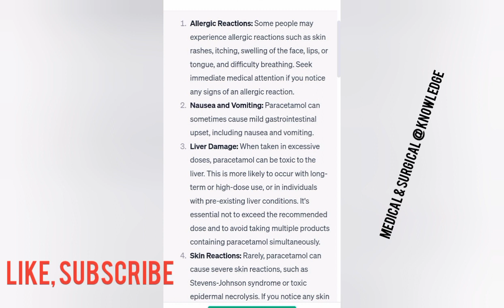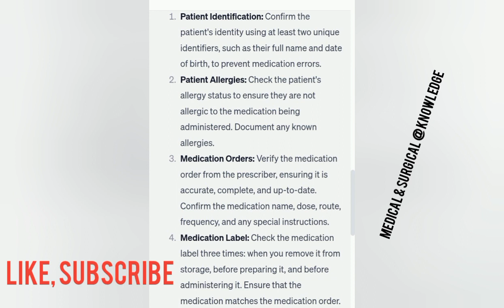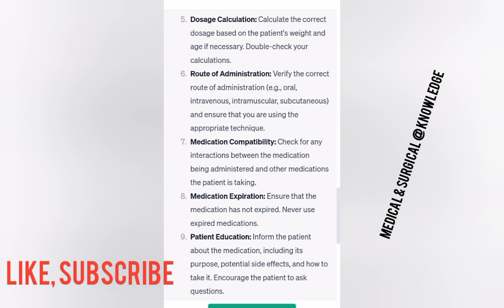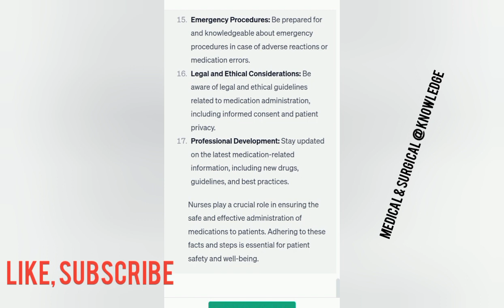EVERY NURSE SHOULD KNOW...